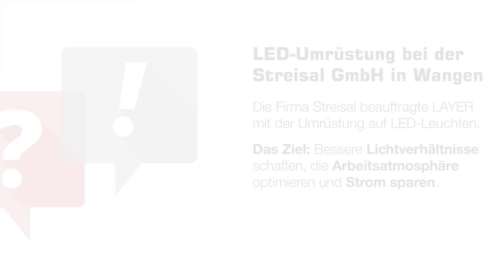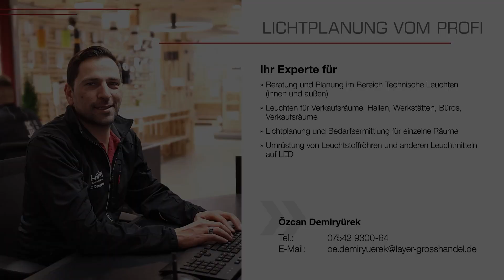LED-Umrüstung durch LAYER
Wir rüsten Ihre technischen Leuchten im Innen- und Außenbereich um, darunter die Beleuchtung in Werkstatt, Büro, Verkaufsraum oder Lagerhalle.
Im Video erhalten Sie einen ersten Überblick über Lichtplanung und Umrüstung durch die LAYER-Profis - mit Fazit unseres Kunden.